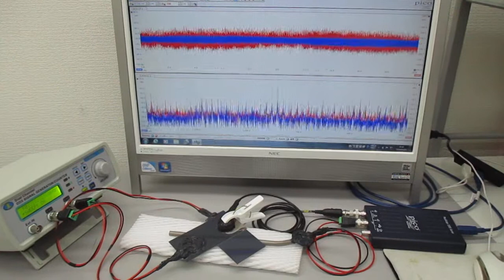スイープ発振超音波による非線形伝搬制御実験（基礎実験）